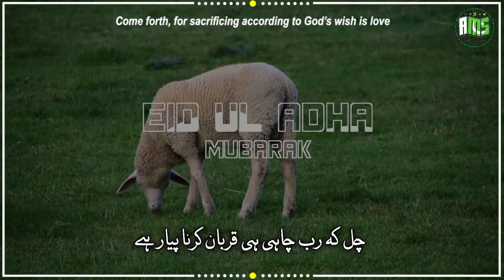Eid ul Adha 2021 Status || Bakra Eid Mubarak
عید مبارک،
Eid ul adha WhatsApp status,
Adnan Mian Status,

Tags. Keywords. .

Adnan Mian WhatsApp Status,
Adnan Mian,
Adnan Status,
Adnan,
eid ul adha takbeer,
eid ul adha dua dawoodi bohra,
eid ul adha song,
eid ul adha date 2021,
eid ul adha namaz,